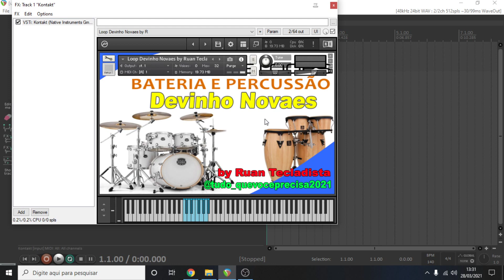Loop Devinho Novaes PARA KONTAKT LINK NA DESCRIÇÃO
Contribua com o canal se puder para mim estar trazendo mais conteúdos dessa qualidade...
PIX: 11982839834